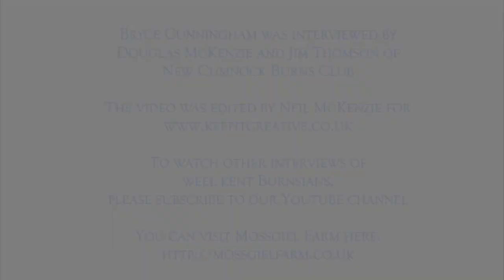My Life With Robert Burns - Episode 32 - Bryce Cunningham